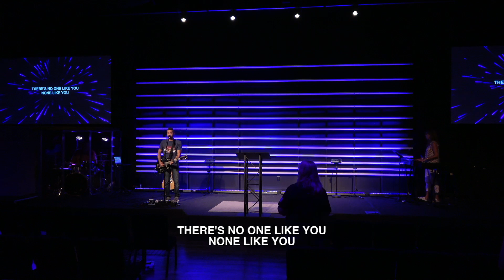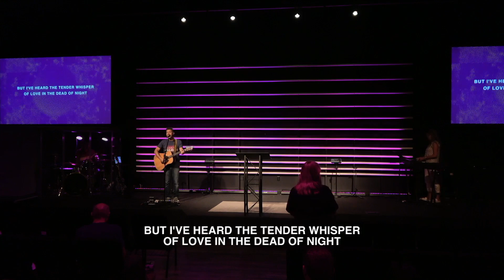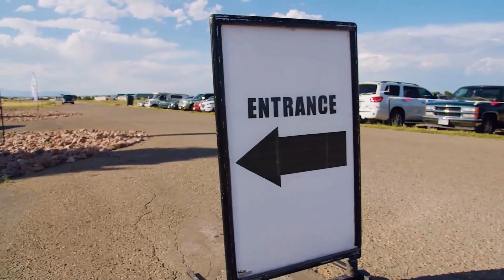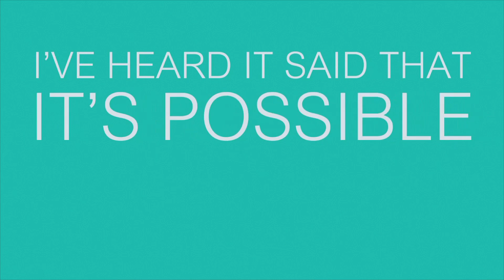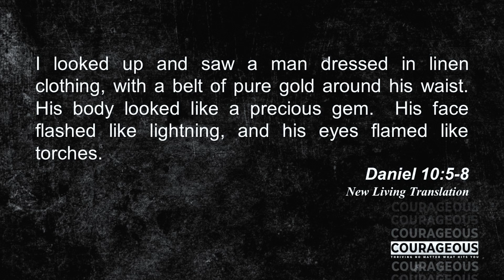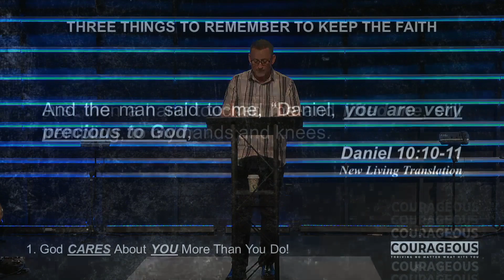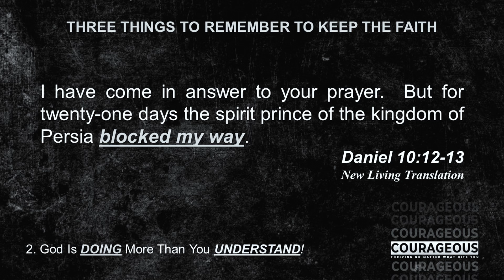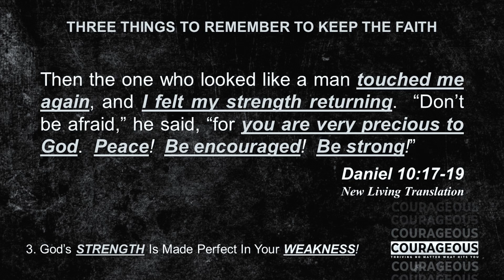Courageous, 6.13.21 (Full service)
The Oasis Christian Church Series "Courageous"
Part 5, When You Need Your Faith Strengthened
Greg Smith | 6.13.21